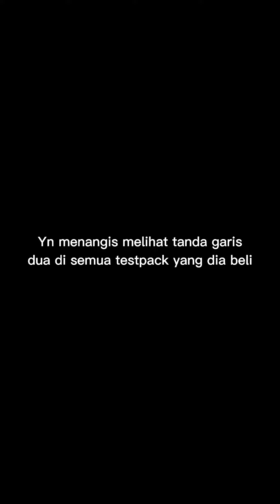pov : Hubungan aneh kamu dengan Xiaojun dan Hendery || Part 5